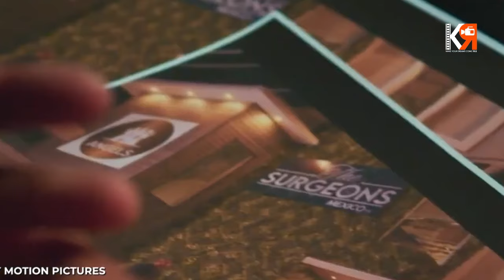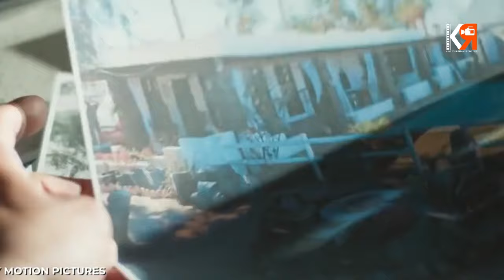18 Tahun Menikah‼️ Mantan Marinir Ini Baru Tahu Istrinya Mafia - ALUR CERITA FILM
Judul: 6 Hours Away (2024)

marinir Chris Montano  pergi menuju ke sebuah markas Mafia di  Meksiko, setelah istrinya hilang dalam perjalanan bisnis. Ia kemudian harus berpacu dengan waktu untuk menyelamatkan istrinya.

Music Cradit to Scott Buckley
'Emergent' [Epic Cinematic CC-BY] - Scott Buckley